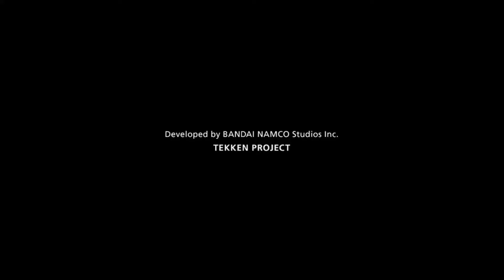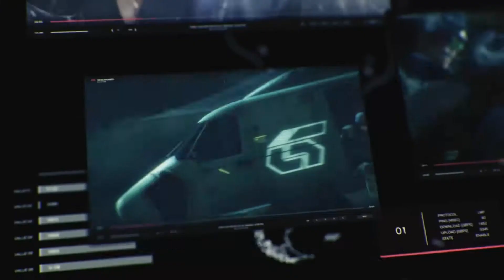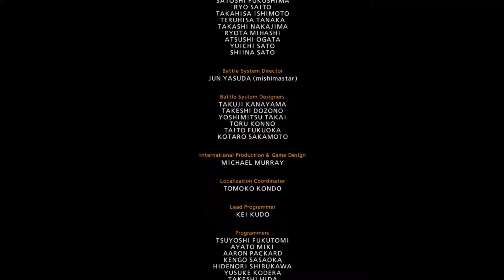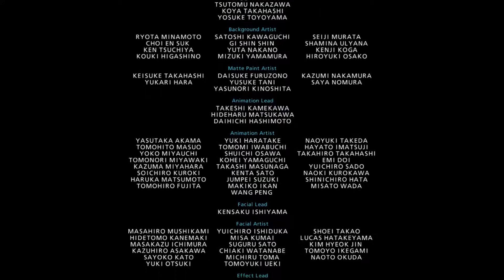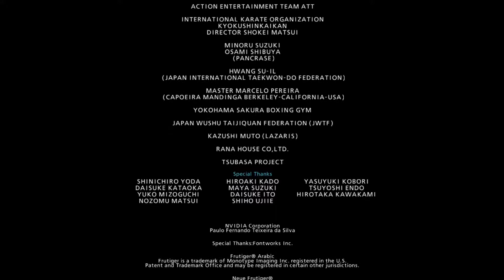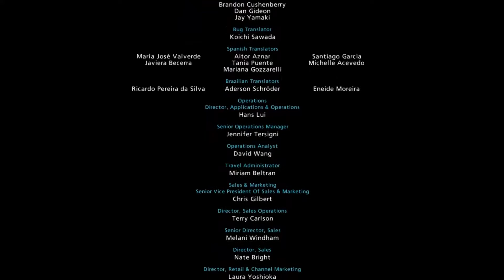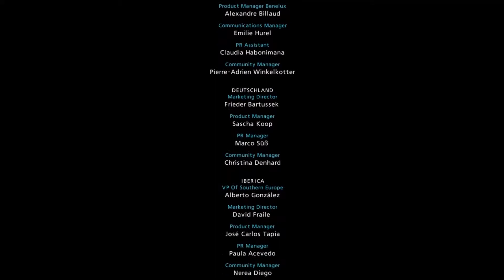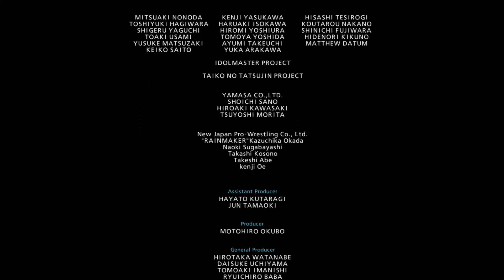Tekken 7 Gameplay (PC) (Ultra Schwer) - Jin Kazama